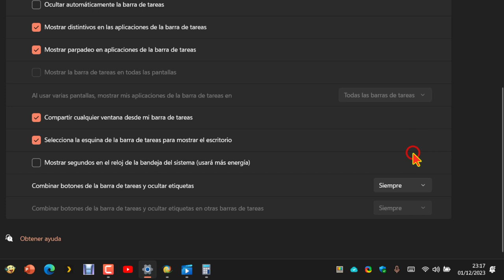Cómo quitar los nombres de los programas de la barra de tareas de Windows 11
EL vídeo  ofrece un tutorial para simplificar la barra de tareas en Windows 11, eliminando los nombres de las aplicaciones y dejando solo los iconos. Explica cómo acceder a la configuración de la barra de tareas, ajustar el comportamiento para ocultar las etiquetas y proporciona pasos simples para lograrlo.